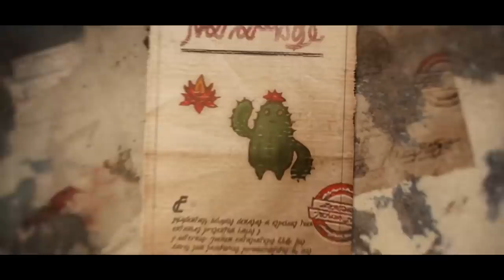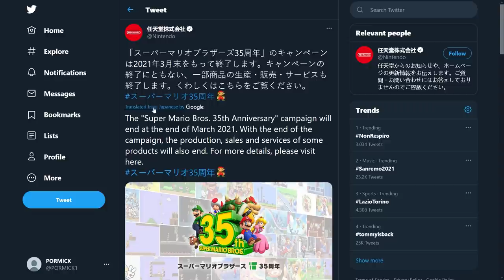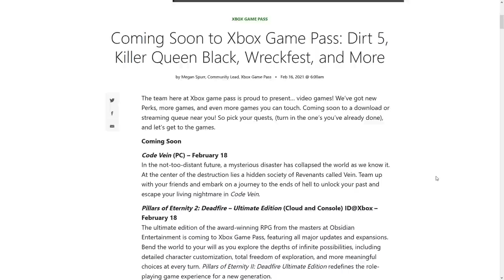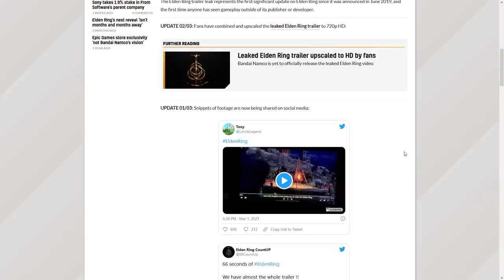Marzo: la (brutta) FINE di Super Mario, FF VII REMAKE sul PS Plus e i LEAK di Elden Ring | TG PORO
00:00 - Intro
00:50 - Square Enix Remake
01:30 - E3 Cancellato
01:50 - Super mario il 31 Marzo
03:56 - FFVII Sul PS Plus
06:08 - I leak del gameplay di Elden Ring
07:19 - Outro